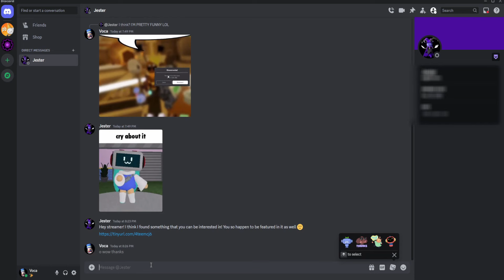Voca Reacts | Tower Heroes Animation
CyberHaptic- (Today's Animation Is: Tower Heroes)

Animation Description: Voca goes through a bit of tower heroes content to find animation relating to her. To her dismay, there's nothing really out there, until a friend found something that would interest her...

Game Description: Use code EGGHUNT2024 for a free sticker!

What's New (PART 2)?
- Egg Hatching! (6 Exclusive Skins and Special Followers)
- Burrow Brawl [Map]
- Burrow Enemies and Skin Rewards

Eggs are still obtainable until the end of the event! Make sure to get all of them before it's over!

What's New (PART 1)?
- EGG HUNT! Collect all 25 eggs! (Some eggs will hatch later!)
- April Fools Map (Disaster Hotel)
- April Fools Enemies and Skin Rewards
- Limited Time Hero Battles and Gun Wizard Gamepass
- Easter Maps, Skin Crate, Sticker Pack, and Bunny returns!